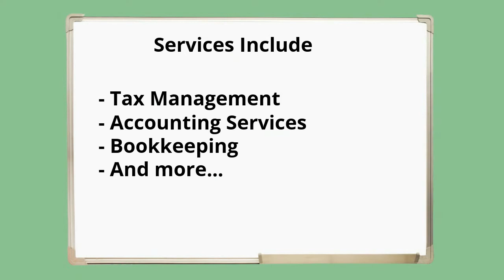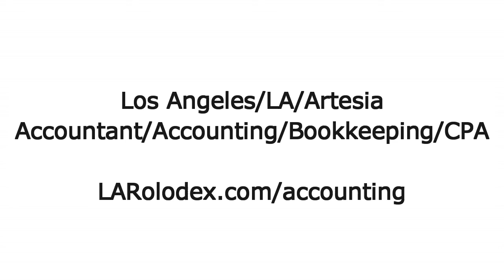Los Angeles/LA/Artesia Accountant/Accounting/Bookkeeping/CPA - LARolodex.com/accounting